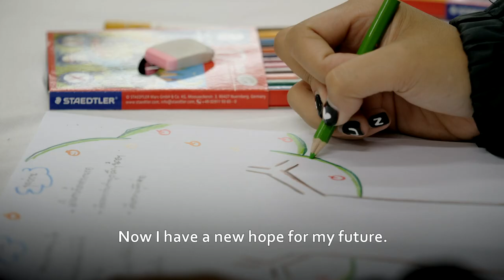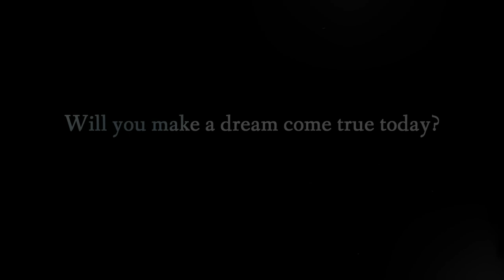A rescue agent's perspective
Rescue agents see firsthand the hopelessness trafficking and exploitation brings to kids—any hopes and dreams lost in the darkness of daily abuse.

But everything can change when a child is rescued and grasps that she’s really free and her aspirations reignited.